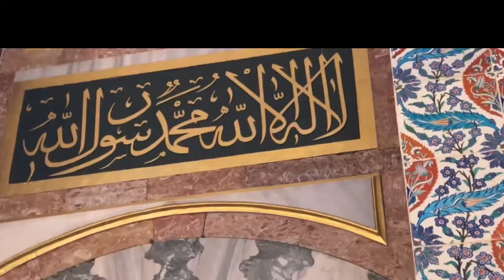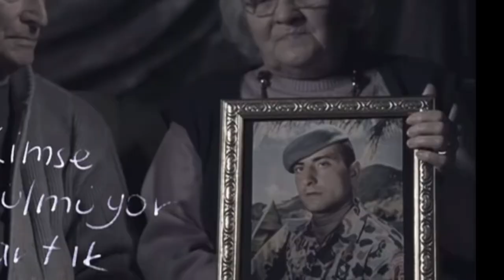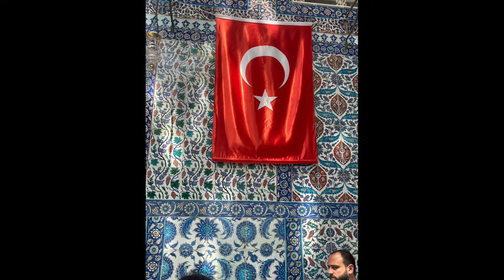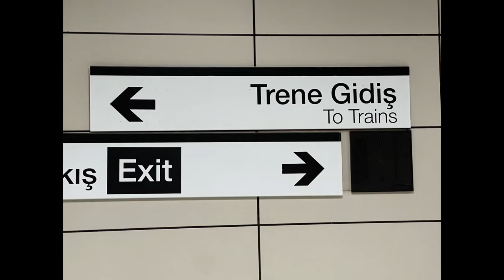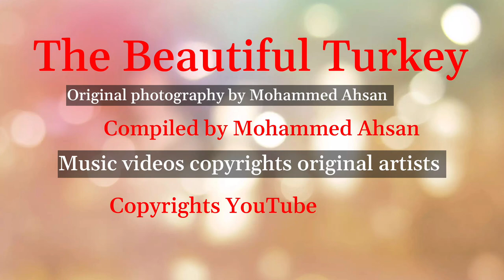Beautiful Turkey Most beautiful music by Mustafa Ceceli, Irem Dericl, Derya and Rafat El Roman feat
Beautiful Turkey Most beautiful mysic by MystafaCeceli, IremDericl, Derya and RafatElRoman feat
Just amazing artists.

Photographs and videos are mine in Istanbul, Antalya and Bursa.

The link to the  original artist videos are below. Copyright is theirs and Youtube.

Singer: Mustafa Ceceli

Singer: Irem Dericl

Eube Orkedtrasi & Mustafa Ceceli

Rafat El Roman feat & Derya